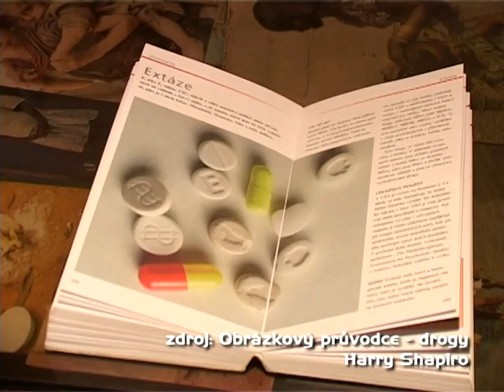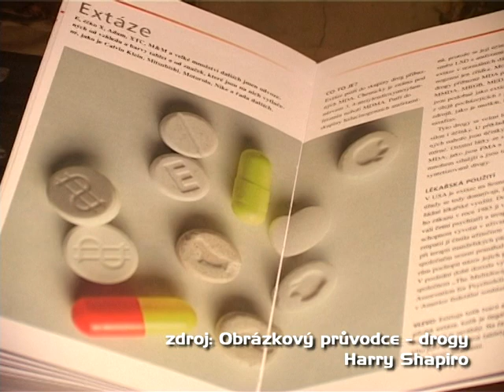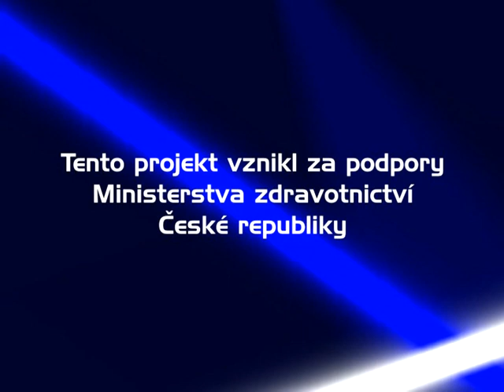Vše o zdraví - DROGY (EXTÁZE)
Scénář a režie: Jan Chleboun
Kamera, grafika: Václav Kváča
Hudba: Martin Přidal
redakční činnost: Soňa Straková
Komentář četl: František Dočkal

Spolupráce:
Prim. MUDr. Karel Nešpor, CSc.
Prim. MUDr. Ludomír Brož
MUDr. Richard Kubok
MUDr. Eva Králíková
MUDr. Jiří Presl
MUDr. Martin Pěnička
Prof. MUDr. Přemysl Fryč, DrSc.
Prim. MUDr. Alexandra Aschermannová
MUDr. Michaela Chrdlová
MUDr. Henrieta Tondlová
Prim. MUDr. Jan Hadač
Pavla Tichá
Pplk. Mgr. Břetislav Brejcha
MUDr. Erika Matějková
Jiří Habura
Jana Haburová
Ing. Eliška Dufková
Luboš Olejár

Poděkování:
Psychiatrická léčebna Bohnice a její pacienti
FNKV Královské Vinohrady
Fakultní Thomayerova nemocnice
Centrum závislosti na tabáku
III. Interní klinika 1. LF UK a VFN
Institut onkologie a rehabilitace Na Pleši, s.r.o.
I. LF UK a ÚVN Praha
DROP-IN, o.p.s.
ČTK
Casino Brandýs nad Labem
Saloon Little Hill
Mexická restaurace EL-DORADO
Sportcentrum Brandýs nad Labem
Policie ČR
Pavla Kopecká
Libuše Skleničková
Jitka Hrubá
Ondřej Kubala
Ing. Dana Harantová
Václav Hušner
Marie Ředinová
Pavel Kopecký
Jana Bednářová

Spolupráce: Select Media, s.r.o.
Zuzana Kazdová, ČERVA Export - Import group

Seriál vznikl z iniciativy Ministerstva zdravotnictví ČR

Vyrobilo: studio BoBr v roce 2007